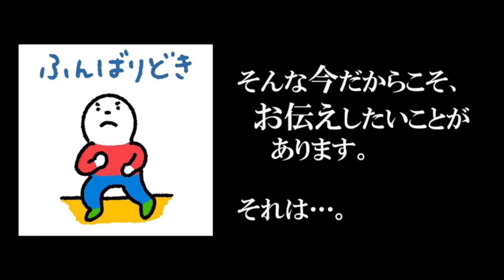けぇぴょんから大切なお知らせ！！！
前からずっとやりたかった奇跡の居酒屋・楽楽名駅店さんでの講演会が決まりましたー！
コロナウィルスの中で
・モチベーションが上がらないあなた
・夢はあるけど行動できていないあなた
・楽しいことをやりたいあなた

ぜひ来てください☆

今回はオンラインでも参加可能です♪
全国・全世界から参加ができます！！

参加費も今回からクレジットカード決済可能！
お申し込みは4/4までです！！
たくさんのご参加をお待ちしています♫

みんなで盛り上がりましょう☆

本編の右下のボタンをクリックしてくださいね★

◆加藤啓太オフィシャルサイト　ブログ更新中！◆

◆加藤啓太オフィシャルLINE

音楽引用元
サイト名 : 騒音のない世界
管理者 : beco様